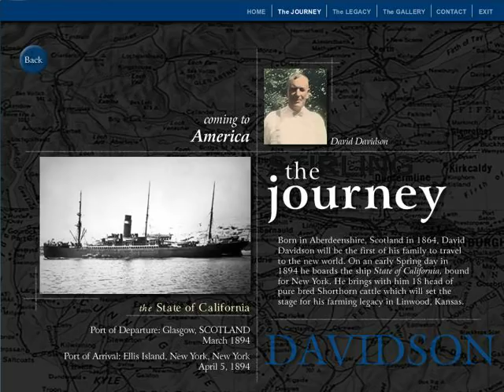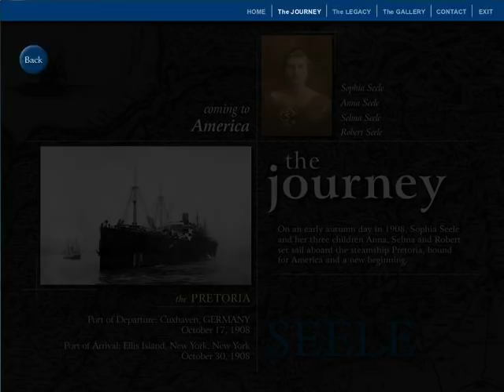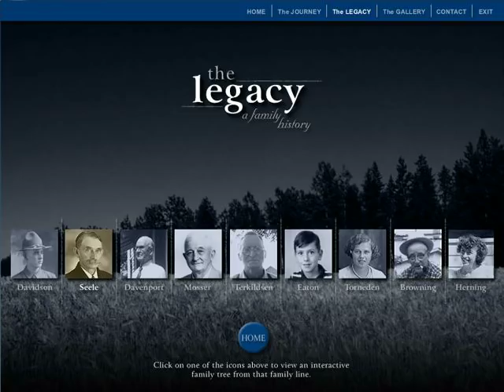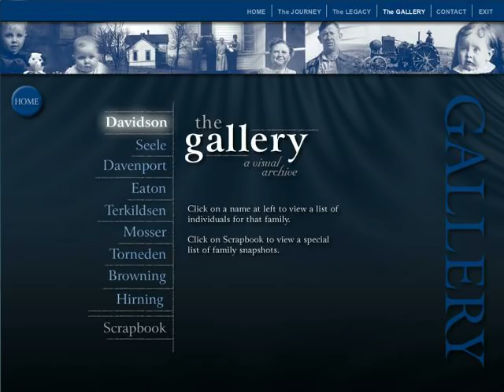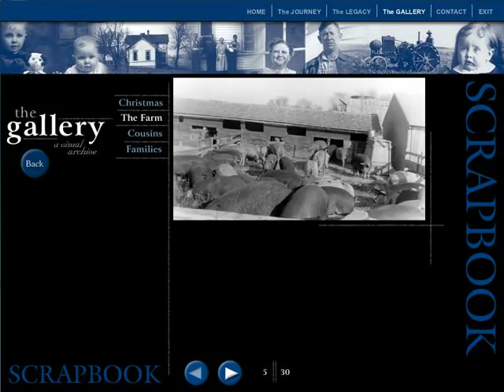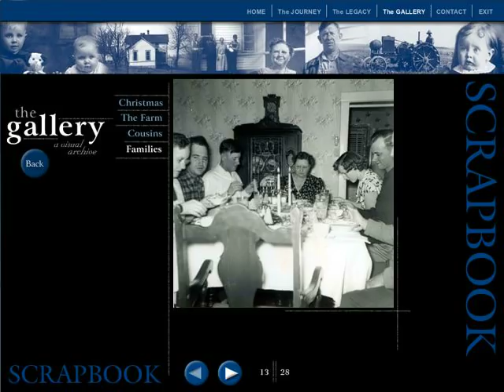Davidson Family History CD